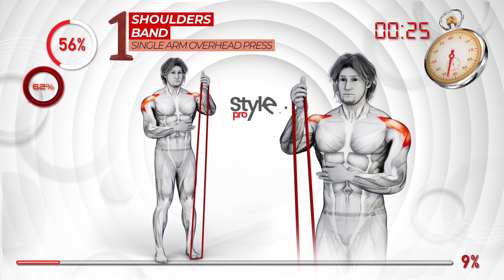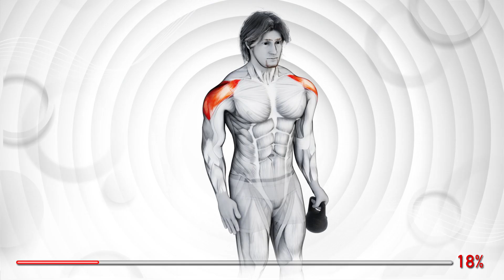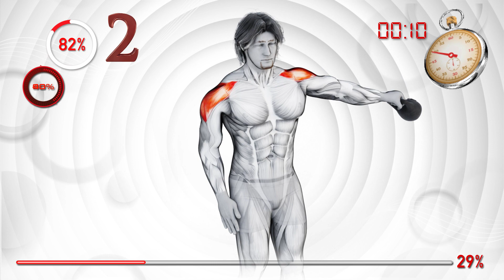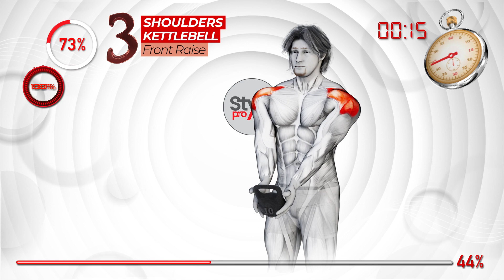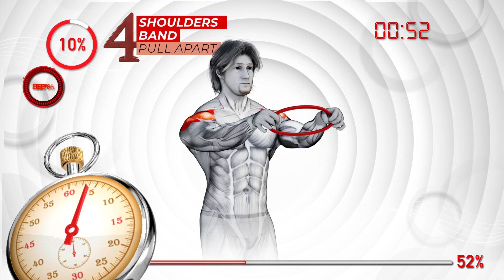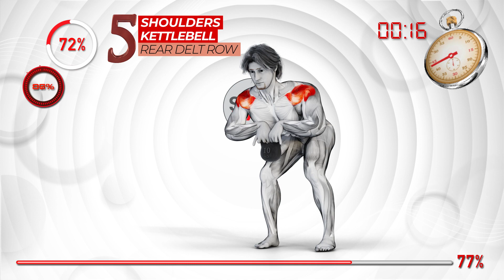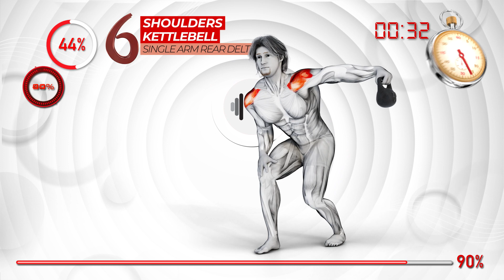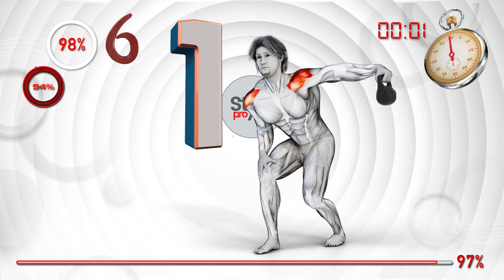Shoulder Exercises with Kettleball and Band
With these proper exercises for 14 days, the difference will be noticeable. Don't forget good nutrition.

00:00 Shoulders- Band Single Arm Overhead Press
01:24 Shoulders- Kettlebell Long Lever Lateral Raise
02:39 Shoulders- Kettlebell Front Raise
03:55 Shoulders- Band Pull Apart
05:10 Shoulders- Kettlebell Rear Delt Row
06:25 Shoulders- Kettlebell Single Arm Rear Delt Fly